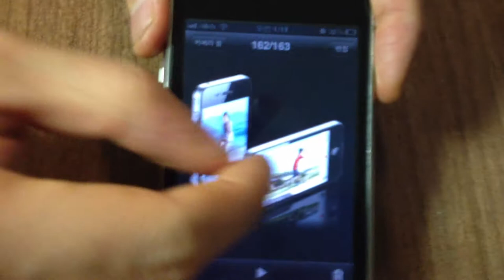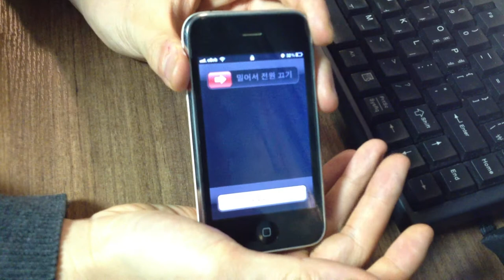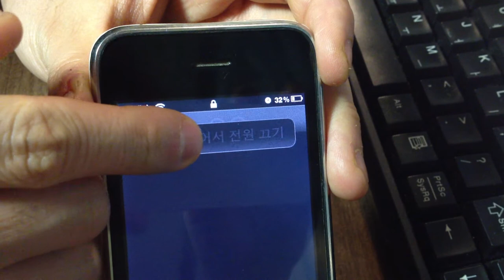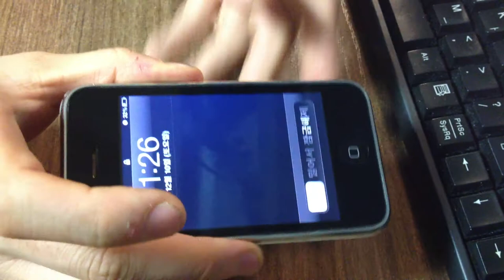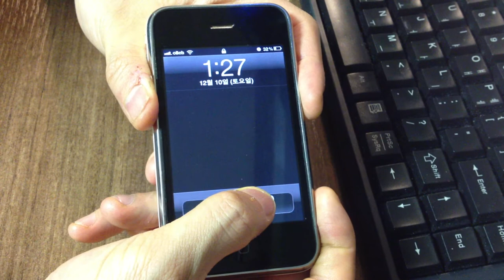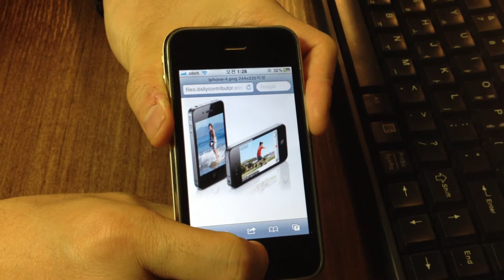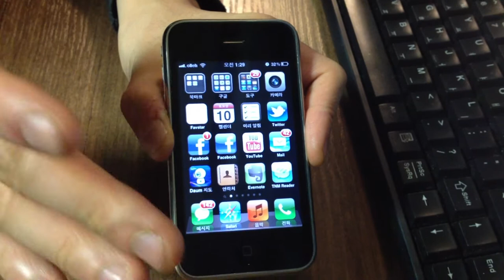아이폰 사용법